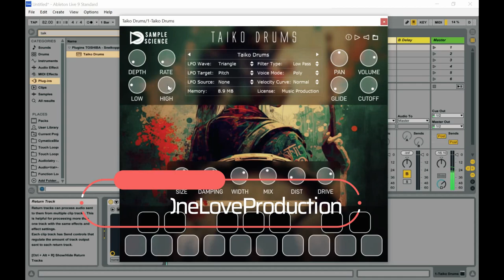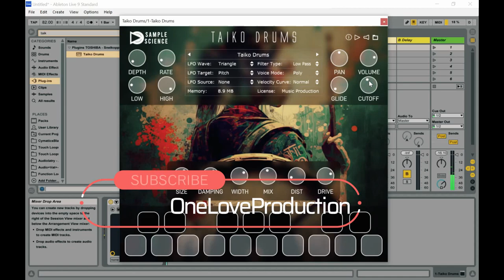TAIKO DRUMS - FREE Traditional Japanese Drum VSTPlugin by Samplescience